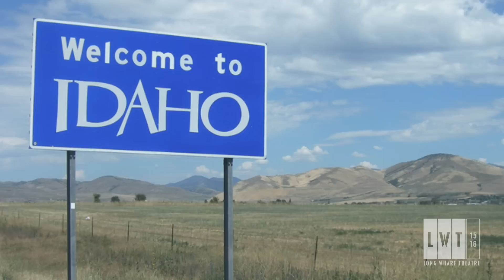LEWISTON trailer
Alice and Connor sit by their roadside stand selling cheap fireworks while developers swallow the land around them. Promised a condo in the new development, their future is secure. Enter Marnie, Alice’s long lost granddaughter, proposing to buy the land to save her family legacy. Marnie and Alice will become reacquainted with each other’s deeply held secrets, uncertain pasts, and hopeful futures. Hunter, a 2014 MacArthur Fellowship recipient, explores the emotional frontiers of a family struggling to make a home in the vastness of the American landscape with affection, poignancy, and a profound sense of empathy.

LEWISTON by Samuel D. Hunter
April 6 - May 1